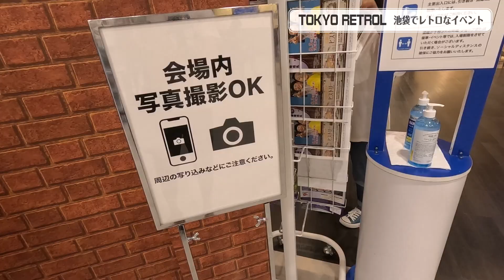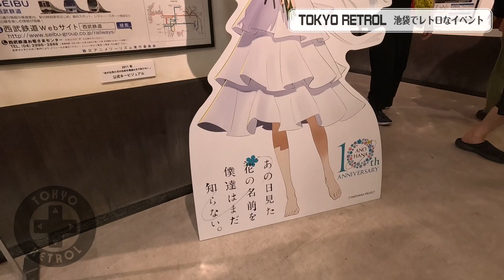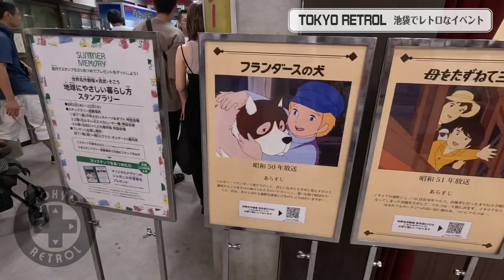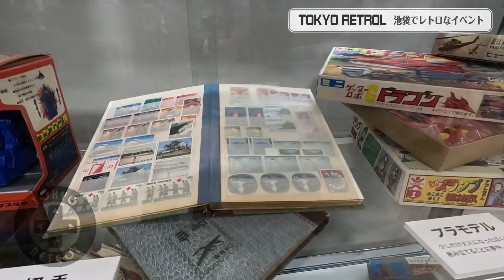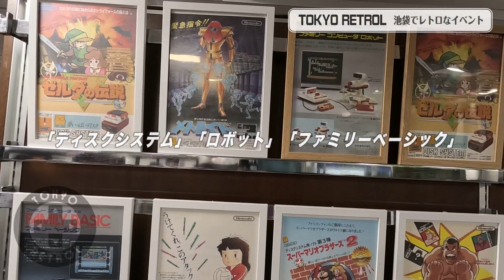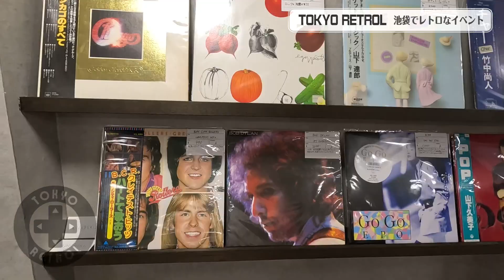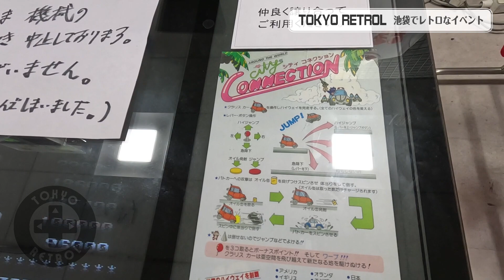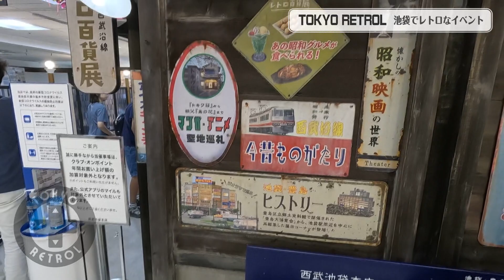【実録】TOKYO RETROL〔池袋・レトロ百貨展編〕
大都会東京にあるレトロなものをパトロールする「TOKYO RETROL」第２回。今回は池袋で2023年夏に2週間限定で開催された「レトロ百貨展」に潜入してきました！
映画、スポーツ、鉄道、ファミコン、グルメ、様々な切り口で昭和の記憶を現代によみがえらせてくれるイベント。その実態はどのようなものなのか？みんなでレッツレトロール！